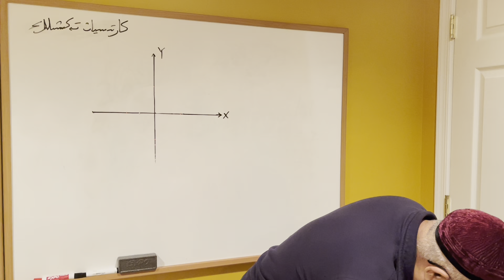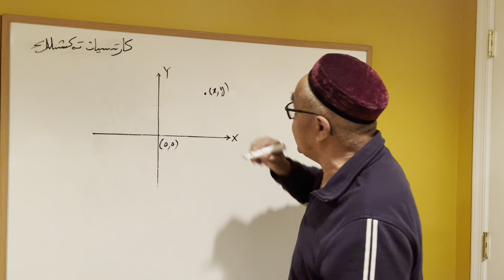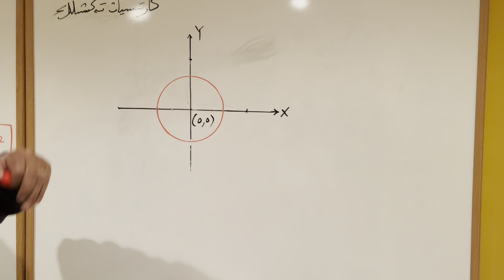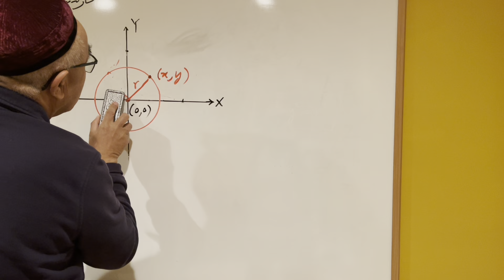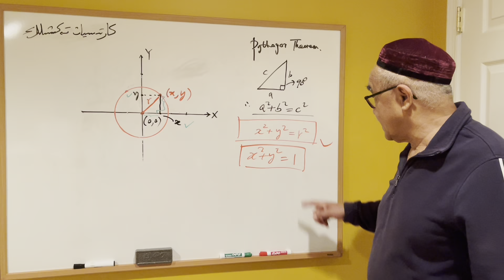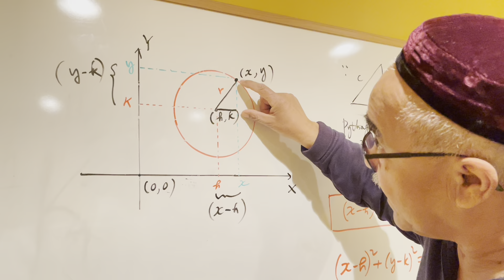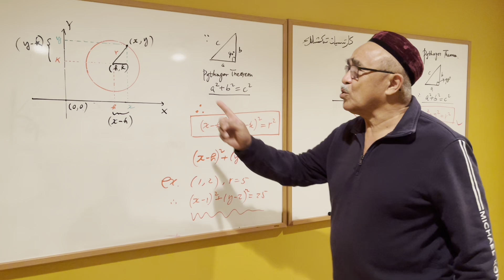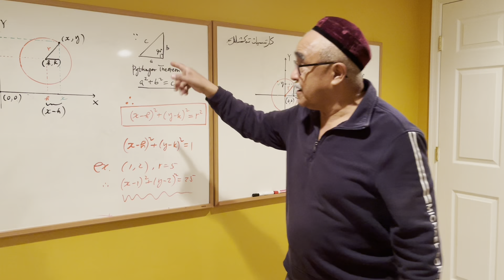April 2, 2023